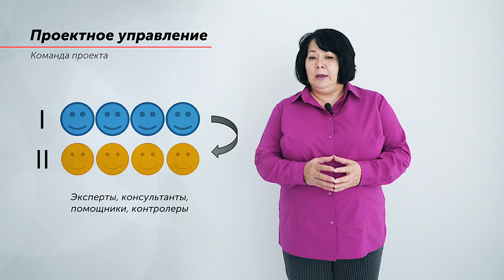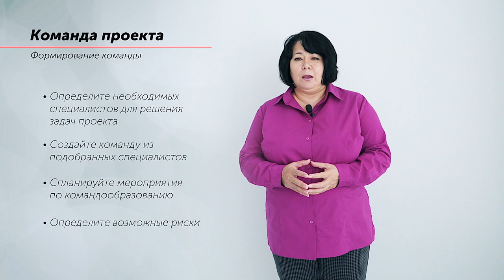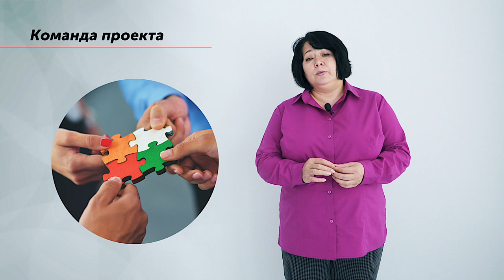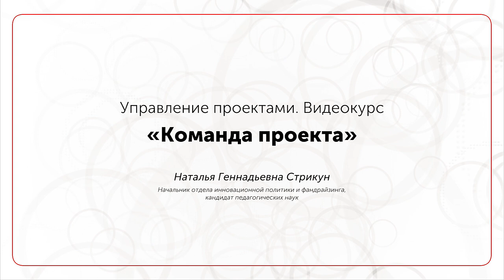Лекция №10 ◯ Команда проекта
Курс видеолекций МГПУ «Управление проектами в образовательной организации».
Лектор — Наталья Стрикун.